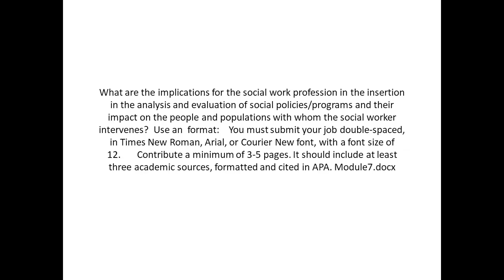What are the implications for the social work profession in the insertion in the analysis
What are the implications for the social work profession in the insertion in the analysis and evaluation of social policies/programs and their impact on the people and populations with whom the social worker intervenes?  Use an  format:    You must submit your job double-spaced, in Times New Roman, Arial, or Courier New font, with a font size of 12.       Contribute a minimum of 3-5 pages. It should include at least three academic sources, formatted and cited in APA. Module7.docx